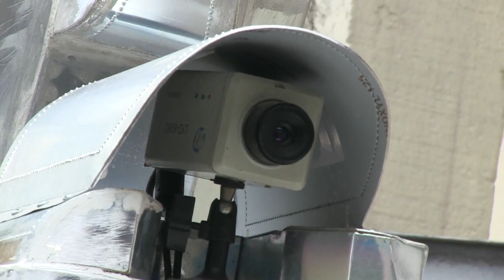روبوت توجيه حركة السير في كينشاسا يحلم بغزو العالم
"على السائقين أن يفسحوا المجال الآن للمشاة" ... ليست هذه التعلميات صادرة عن شرطي بل عن روبوت طريق في كينشاسا تحلم مصممته بتصديره إلى الخارج.تقرير مسجل محمد الغندور